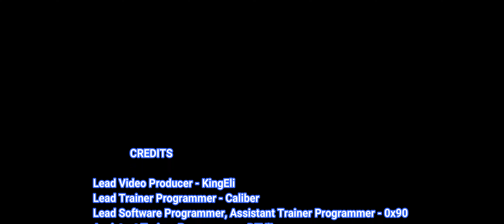WWE 2K22 Trainer Cheats